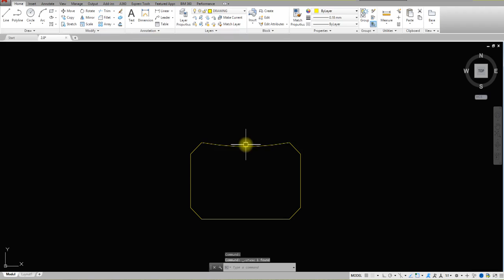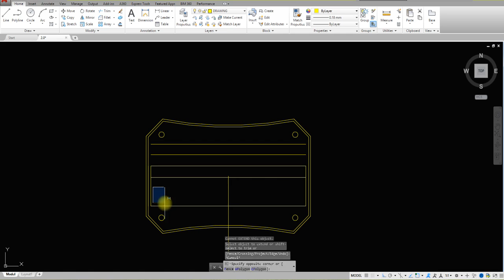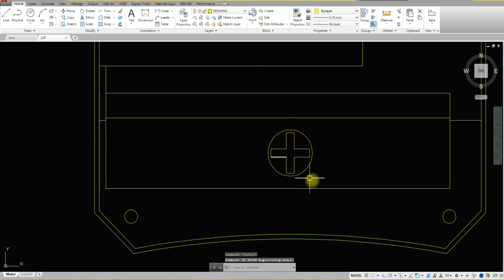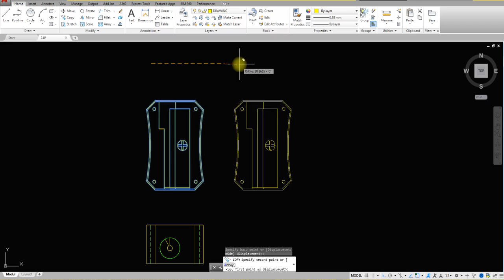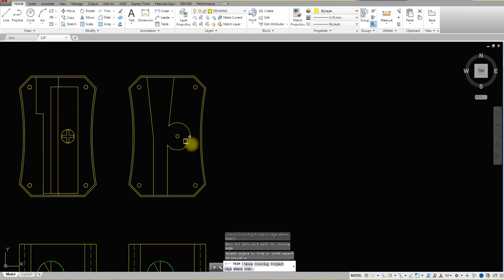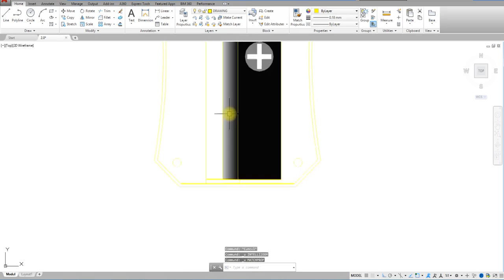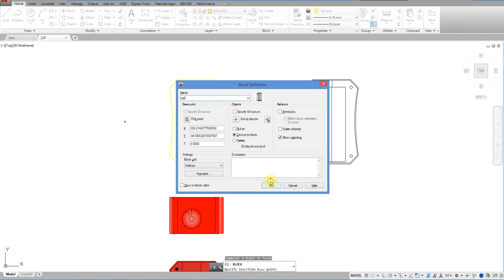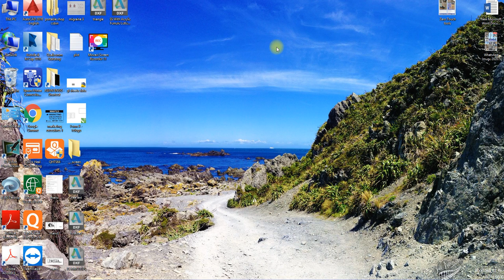Making of the sharpener in Autocad